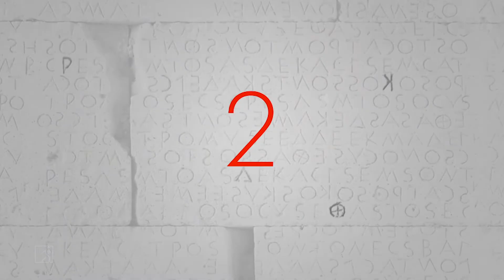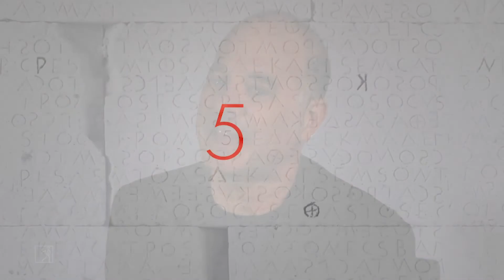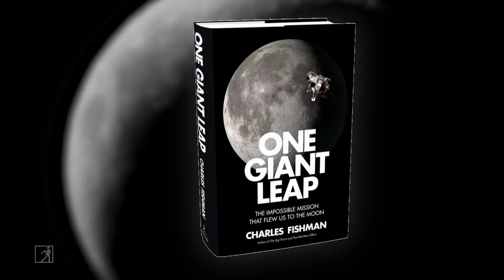How America Landed on the Moon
Journalist Charles Fishman, author of "One Giant Leap," discusses five key things you didn't know about the American moon landing on July 20, 1969, a day that forever changed history. Charles Fishman starts the list describing how that iconic John F. Kennedy speech almost didn't happen (instead JFK had originally planned to deliver his speech to congress in paper-form). Next, he shares with us how the American flag on the moon was a last-second idea thrown together by a NASA sub-committee on symbolism. The third unknown fact the "One Giant Leap" author offers is about a USSR secret landing to compete with Apollo in hopes of achieving their own moon landing—a hope that ultimately ended in destruction. Number four involves the "high-tech" computer in the lunar lander and just how "low-tech" it was. And, finally, General Motors was able to convince NASA to bring a vehicle on the lunar lander for a truly American moon landing.

The remarkable story of the trailblazers and the ordinary Americans on the front lines of the epic mission to reach the moon, “One Giant Leap” is the perfect gift to celebrate the 50-year anniversary of the moon landing